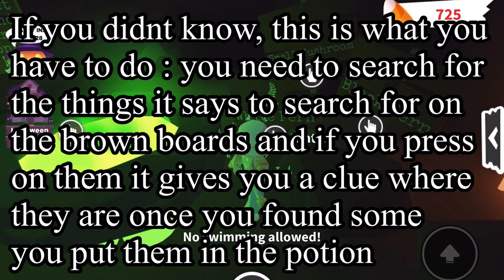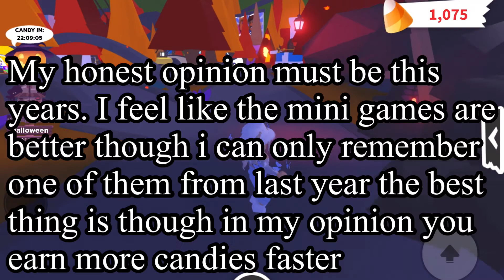Halloween update!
Hi hope you enjoyed my video